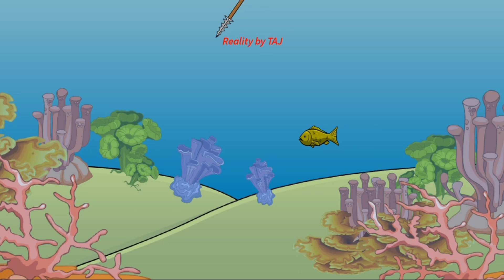Jhonny's Island | save a man |মিসন ৱফিক্কা বাচাও | mission save rofikka